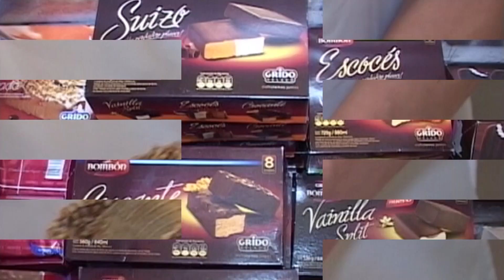Spot Grido nuevo